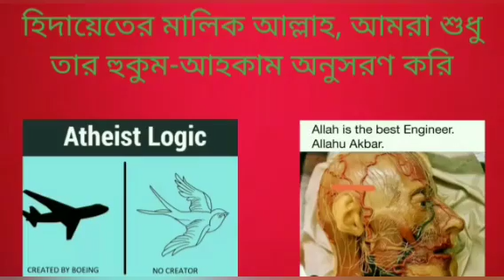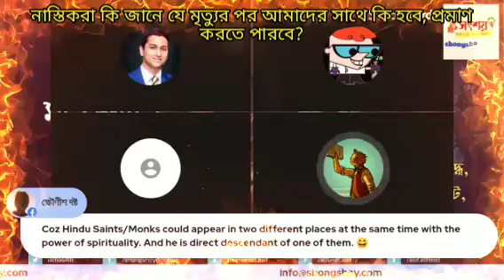নাস্তিকরা কি জানে যে মৃত্যুর পর আমাদের সাথে কি হবে, প্রমাণ করতে পারবে? 09/04/2023